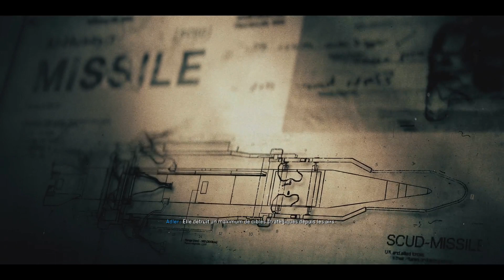On continue la campagne de BO6 - Part 2